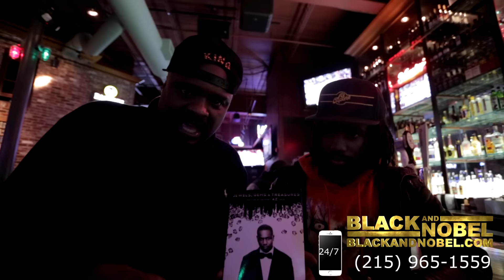Hakim Hopkins and K. Walker talks About AZ new book and more